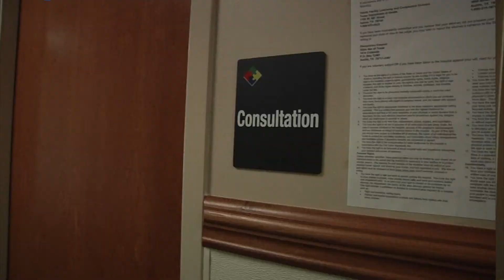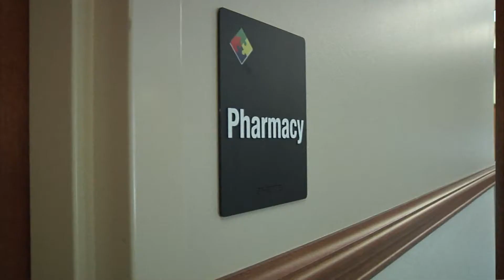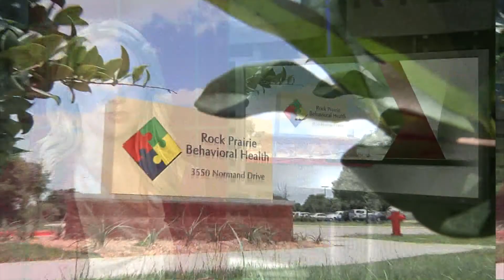Mental Health Facility